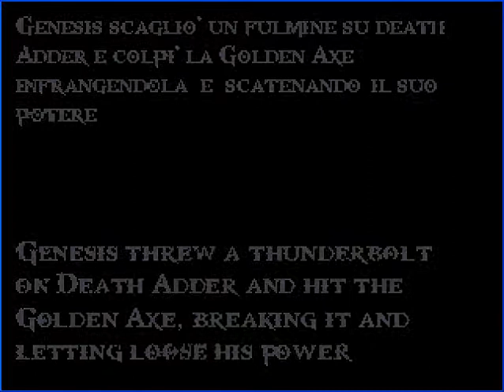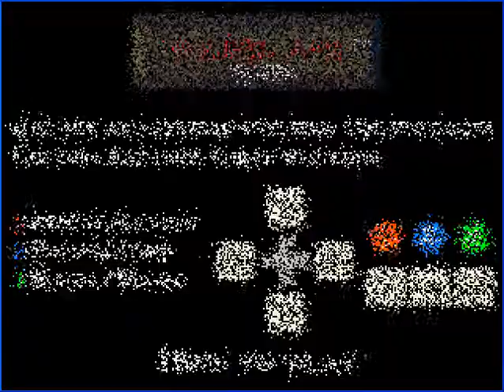Golden Axe Genesis